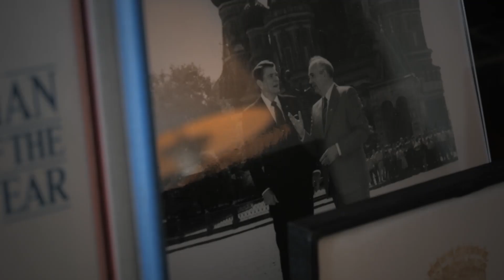From One Governor to Another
In this episode, former California Governor Pete Wilson shares his memories of a heart-to-heart he had with Ronald Reagan.